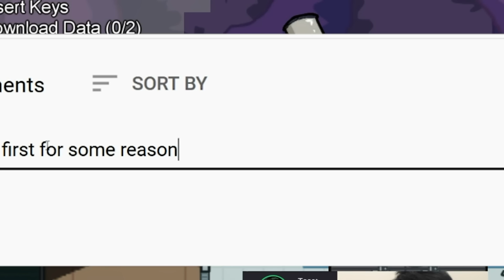Among Us but with the NEW 10,800 IQ SHERIFF ROLE... (custom mod)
Disguised Toast and friends play a custom Among Us mod with a Sheriff Role. The Sheriff is able kill impostors but will die themselves if they mistakenly target a crewmate.